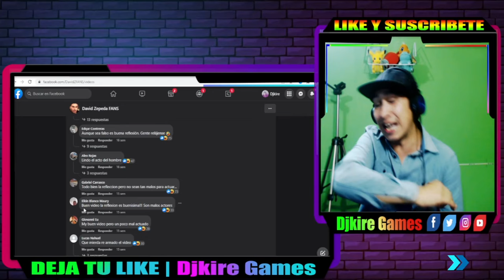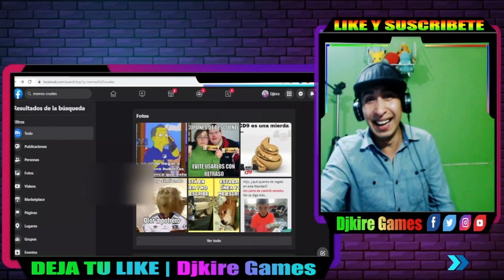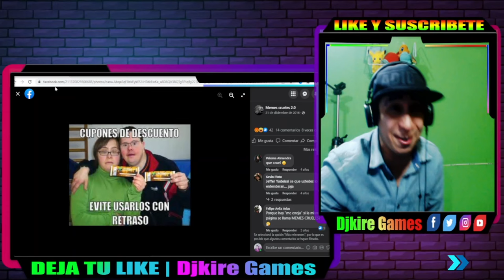Como Hacer un Vídeo FALSO En FACEBOOK 🤣 TUTORIAL asalto falso. videos que dan cringe 🤬🤕 | DJKIRE